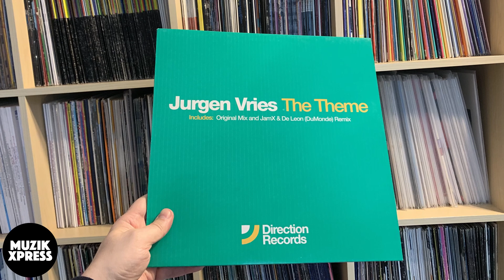The story behind "Jurgen Vries - The Theme" with Darren Tate | Muzikxpress 077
"The Theme" is a production from DJ / producer Darren Tate, which came out under the project name "Jurgen Vries", back in September 2002. This instrumental trance track got picked up by lots of the key DJs back then, plus it even made it to the #13 position of the UK singles chart!

Recently the track got re-released with a new remix by Binary Finary, which also got a lot of support and great feedback in the trance community. Earlier this year, I sat down with Darren in his studio, to talk with him about the story behind "The Theme" and more ...

Also make sure to check out my interview with Darren Tate, where we discuss "It's My Turn", a track he did as "Angelic" together with Judge Jules and Jules' wife Amanda: